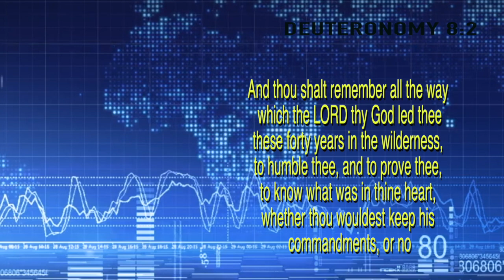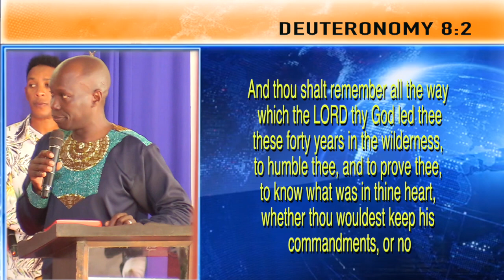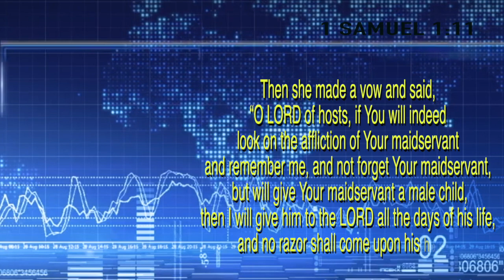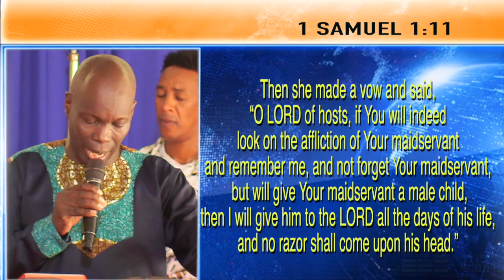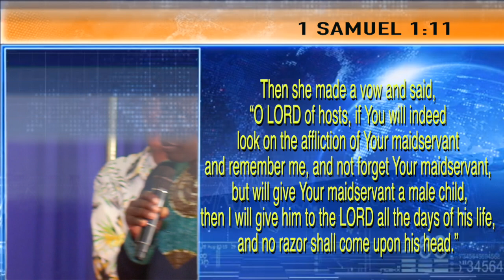REV EUNICE 15TH SEPT 24' HD 720p